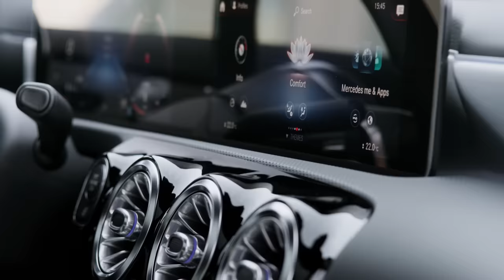Mercedes-Benz CLA Shooting Brake (2019): World Premiere | Trailer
Attractive, intelligent – and at the same time practical: the new Mercedes-Benz CLA will also be available as a Shooting Brake from September. Just like the four-door Mercedes-Benz CLA Coupé, the Shooting Brake puts its own spin on the design idiom of sensual purity and turns the interior into a coolly designed user interface for intelligent digital technology. From the striking sharknose at the front of the vehicle to the clean edge with accented surfaces, the design displays elegant athletics right down to the gently muscular rear. The latter on the CLA Shooting Brake ensures a decisive addition in terms of functionality. While just as much a designer piece as the CLA Coupé, it offers more space for spontaneity, be it on an extended shopping spree or for sports and outdoor activities where space is required.

* Angaben zum Kraftstoffverbrauch und CO₂-Emissionen sind vorläufig und wurden vom Technischen Dienst für das Zertifizierungsverfahren nach Maßgabe des WLTP-Prüfverfahrens ermittelt und in NEFZ-Werte korreliert. Eine EG-Typgenehmigung und Konformitätsbescheinigung mit amtlichen Werten liegen noch nicht vor. Abweichungen zwischen den Angaben und den amtlichen Werten sind möglich.